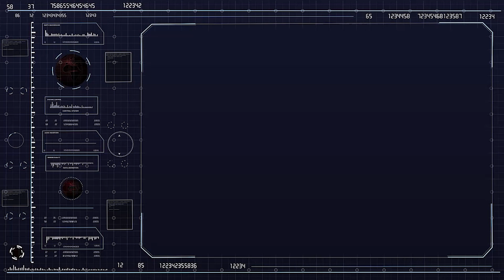Book Club: The Next Chapter (2023) DVD Cover